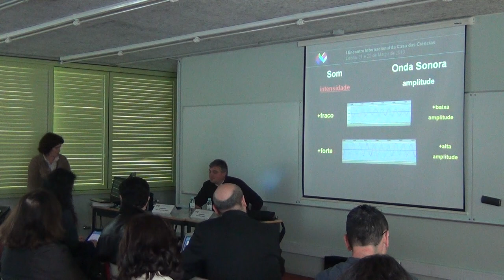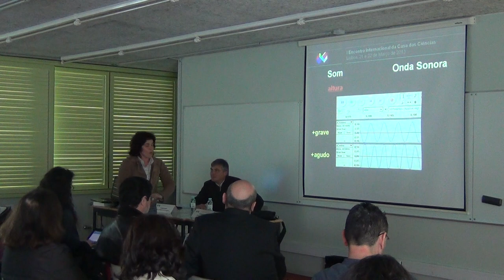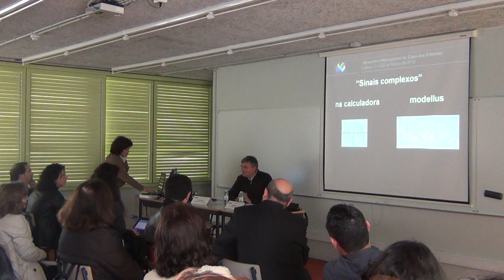Música na aula de física - Estratégia digital para ensino do som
TEMA 14:
A didática da experimentação e os Recursos Digitais
I Encontro Internacional Casa das Ciências